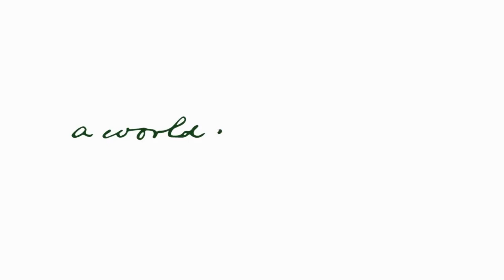Chris Packham responds to Charles Waterton on hunting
'The people of England seem determined to destroy the whole race of birds.'
7th November 1856, naturalist Charles Waterton writes to his friend and despairs of the practice of shooting bird life.
Today, sports shooting is still sadly widespread as environmentalist and campaigner, Chris Packham explains.
Charles Waterton's words are read by Michael Palin.

Visit A World of Good, an immersive exhibition at Wakefield Museum (until July 2022) for more from Waterton and Chris Packham, as well as David Attenborough and Liz Bonnin.

TW: This film includes images of sports shooting.